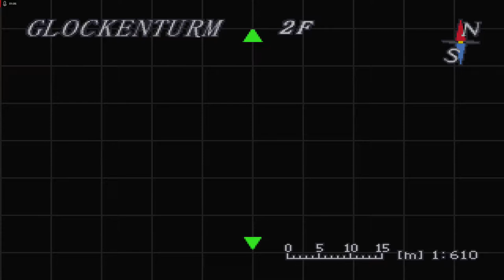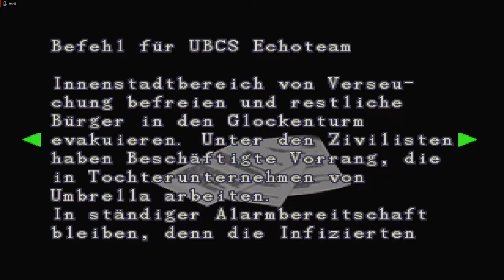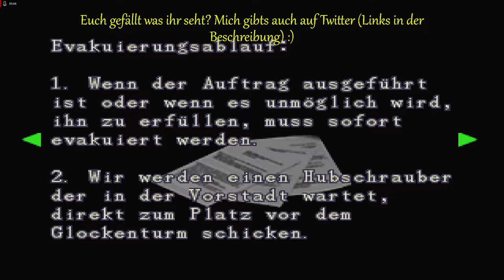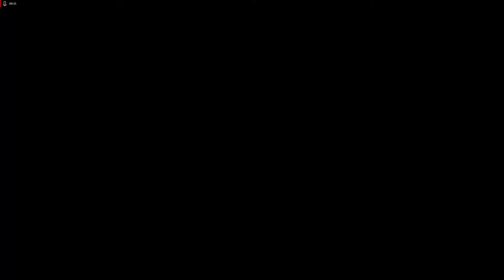Lets Play Resident Evil 3 - Deutsch - Part 10 - Der Glockenturm 🔔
Wir erkunden in dieser Folge den Glockenturm weiter und finden einige neue Räume und Rätsel vor. Außerdem finden wir Carlos wieder und einen unangenehmen Zeitgenossen...